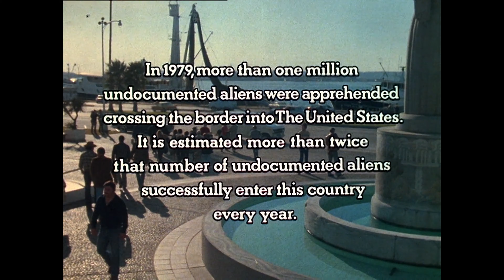Best movie ending in Illegal immigration history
Borderline 1980